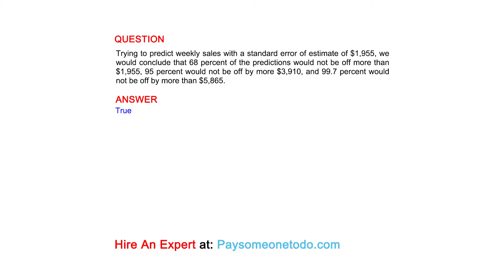Trying to predict weekly sales with a standard error of estimate of $1,955, we would conclude...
QUESTION
Trying to predict weekly sales with a standard error of estimate of $1,955, we would conclude that 68 percent of the predictions would not be off more than $1,955, 95 percent would not be off by more $3,910, and 99.7 percent would not be off by more than $5,865.